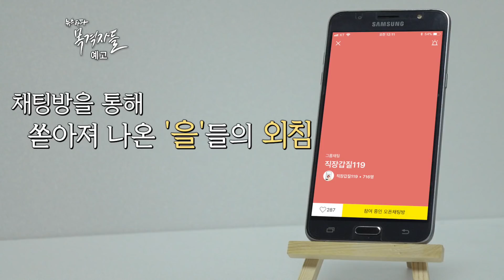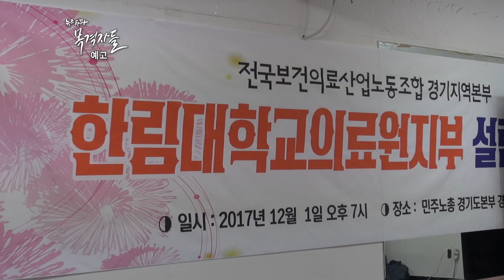뉴스타파 목격자들 예고 - 2017 '을'의 반격, 오픈 채팅에서 오프라인까지 한 달의 기록을 담다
지난 11월 1일 모습을 드러낸 오픈채팅 “직장갑질119”를 아시나요? 순식간에 5천여 명의 직장인들이 모였습니다. 임금체불과 초과근로수당 미지급부터 욕설과 폭언 등 상사의 괴롭힘, 사적 심부름까지 갑질 피해 4만여 건을 털어놨습니다.

이들 직장인들은 오픈채팅에서 불만을 토로함을 넘어 문제 해결을 위해 노조까지 만들기로 했습니다. 오프라인 모임을 갖기까지  험난했다고 합니다.

오픈채팅에서 오프라인까지 ‘갑질 박멸’에 나선 직장인들의 한 달 동안의 기록을 뉴스타파 ‘목격자들’이 취재했습니다. 그 내용을 12월 12일(화)과  18일(월) 연속 방송합니다.

1부 : 분노와 위로, '직장갑질119' 오픈 채팅(12/12)
2부 : 반격의 시작, 성심병원 노동자(12/18)